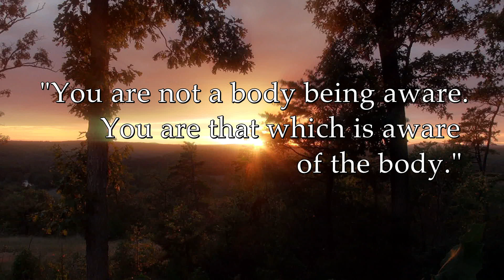67 you are not a body being aware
Freedom Yoga as taught by Erich Schiffmann
sub clip 67 you are not a body being aware